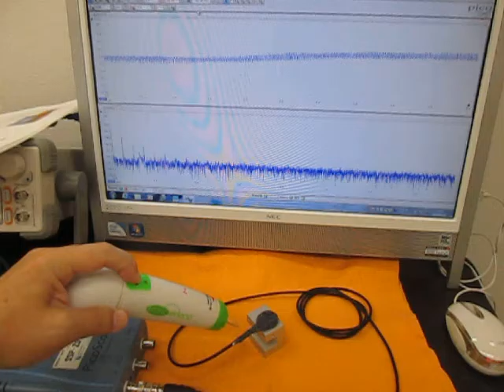オリジナル超音波実験 （超音波システム研究所 ultrasonic-labo）